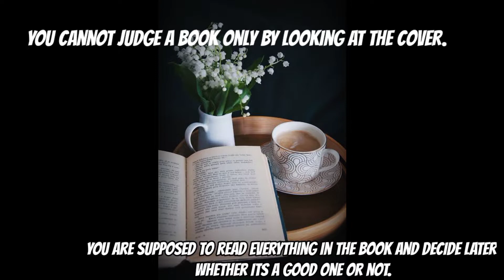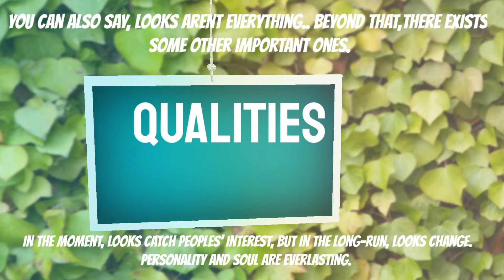Don't judge a book by it's cover